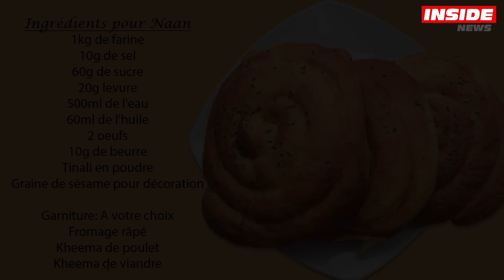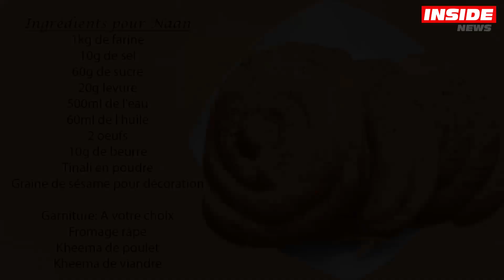Les fameux Naans du Chef Zulfekar Ali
Dans le cadre du mois de Ramadan, Inside News s'est rendu chez le Chef Zulfekar Ali à Mesnil. C'est dans son académie qu'il va nous montrer les étapes pour la préparation du Naan. Lisez l'article